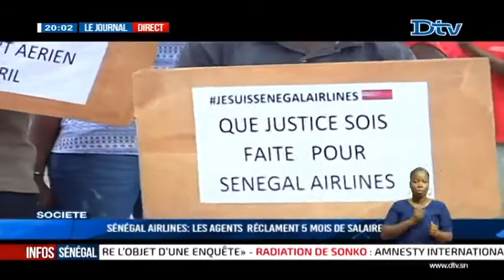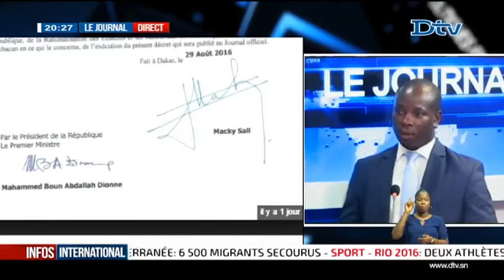JT Français 20h du mardi 30 août 2016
Le journal Télévisé en Français de la DTV du mardi 30 août 2016